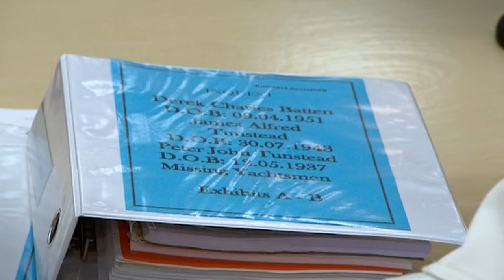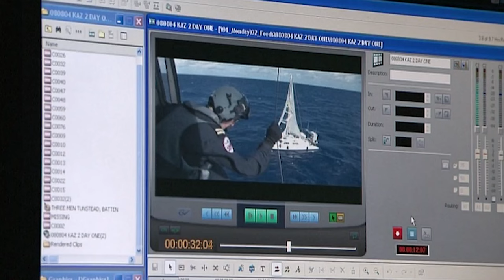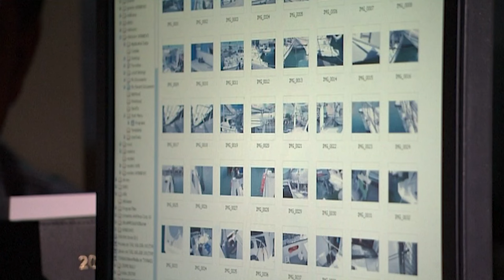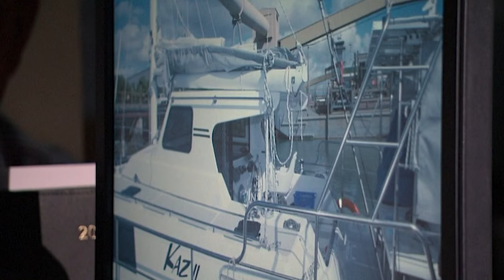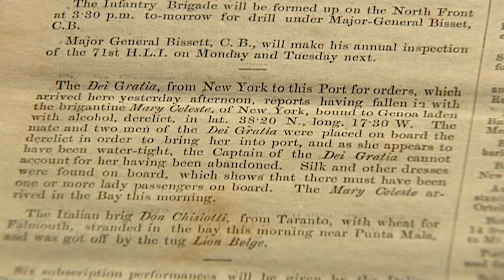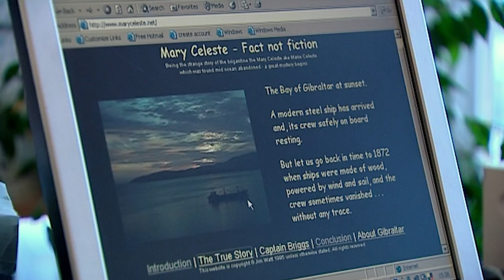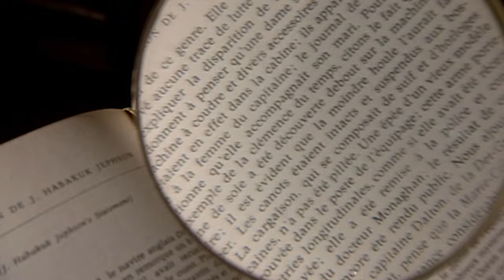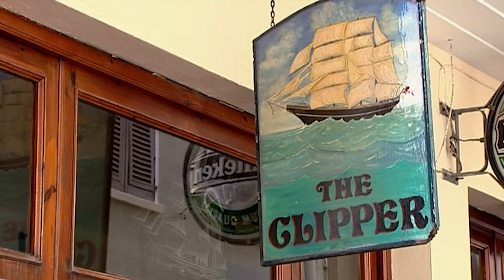Mystères Maritimes : Les Bateaux Fantômes du Monde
Sur la mer surgit parfois une mystérieuse embarcation, naviguant sans personne à bord. Un bateau fantôme…. Les archives maritimes en comptent plusieurs dizaines, trouvés un peu partout dans le globe. Ce documentaire captivant explore les mystères des bateaux fantômes, leurs disparitions inexpliquées et les enquêtes qui tentent de percer leurs secrets. Plongez dans des histoires fascinantes et des légendes maritimes qui défient le temps et la logique.

Réalisateur : Malek Sahraoui et Elvure Curtet